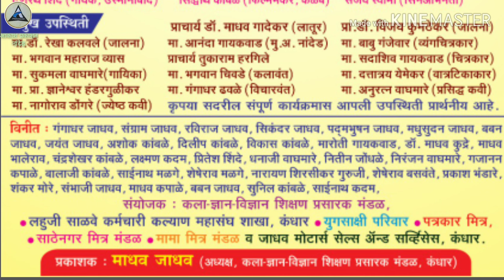राष्ट्रीय कलारत्न पुरस्कार /माधव जाधव,कंधार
निर्मिती-आकाश प्रकाशन,नांदेड
दिग्दर्शक पांडुरंग कोकुलवार